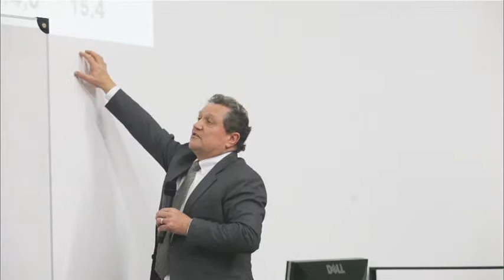Conférence "Mobilité(S) : Quels Enjeux Pour Troyes Champagne Métropole demain ?"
Conférence du 21 janvier 2019 animée par Valéry Denis, Conseiller communautaire délégué aux Déplacements Urbains et Yves Crozet, Professeur émérite de l’Institut d’Études Politiques de Lyon et du Laboratoire Aménagement Économie et Transports.